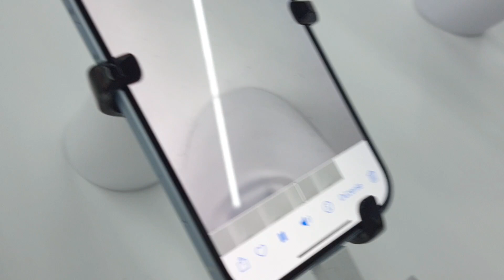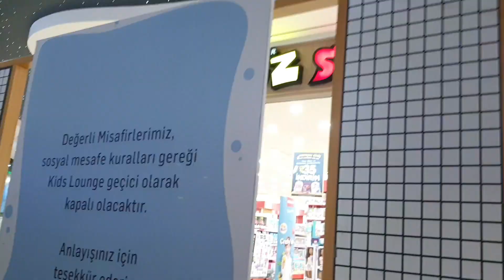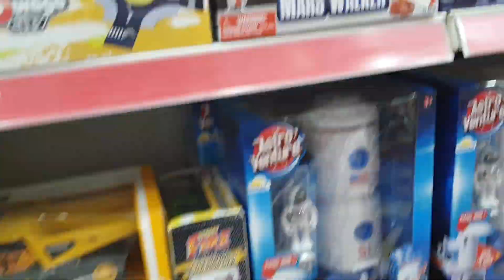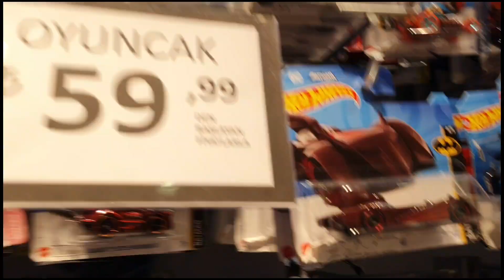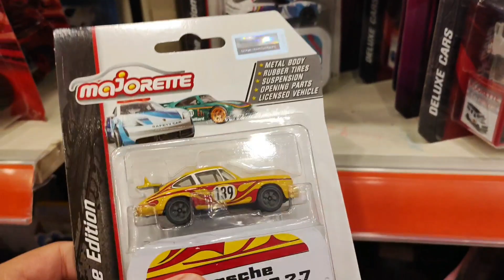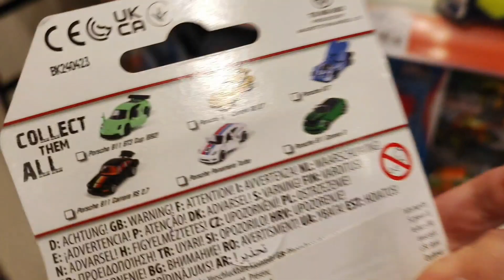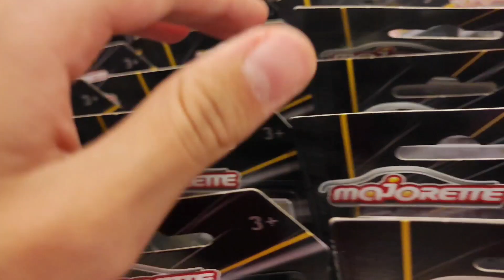ADMİN'LE EKİPMAN VE HOT WHEEL AVI(500 ABONE ÖZEL!!)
ÇEKİLİŞ DETAYLARI
Çekiliş Şartları:
•Yoruma İnstagram adını yaz.
•Videoyu Paylaş
•İnstagram Hesabıma İstek At(Kabul etmeme gerek yok)
Şartları zor yaptım ki GERÇEK KOLEKSİYONER KAZANSIN
Kazanana 1 alttan açık Premium vereceğim bol şans:)#